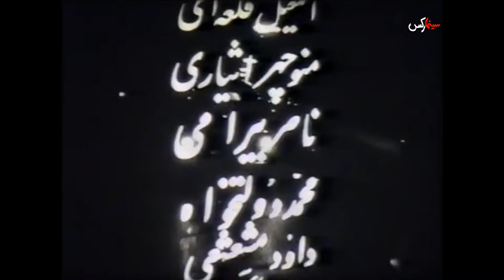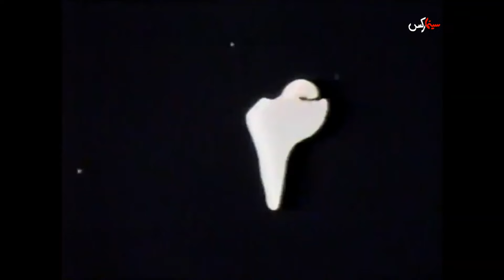فیلم جوانان امروزی | ۱۳۳۹ | نسخه کمتر دیده شده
فیلم جوانان امروزی | ۱۳۳۹ | هوشنگ سارنگ و cast-fa-2 | نسخه کامل

✅خلاصه داستان👇
جوانی كه از خانواده اش رانده شده، با هم سن و سال هایش زندگی بی هدف و ناراحتی را می گذراند تا اینكه «بوكس» برایش هدف می شود، در مسابقاتی شركت می كند و پیگیریش او را نام آور این رشته می سازد تا اینكه به مقام قهرمانی دست می یابد. در این حال رقیبش از او تقاضای یك مسابقه بر روی آسمانخراش شهر می كند و درگیری شان منتهی به مرگ رقیب می شود. در این شرایطی تنها دلخوشی جوان اینست كه لااقل دوستانش در دادگاه به نفع او رأی خواهند داد.